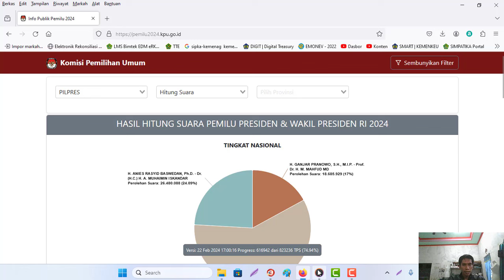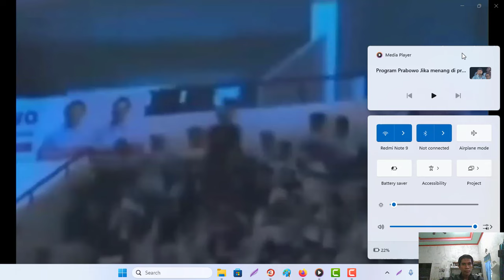TKN Prabowo Jika Dilantik Oktober 2024 berikan tambahan gaji 2 Juta Rupiah 13 bulan & THR untuk Guru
TKN Prabowo-Gibran Jika Dilantik Oktober 2024 berikan tambahan gaji 2 Juta Rupiah selama 13 bulan dan THR untuk Guru